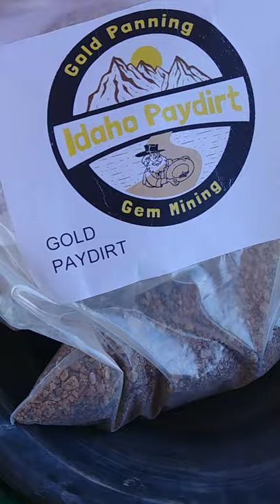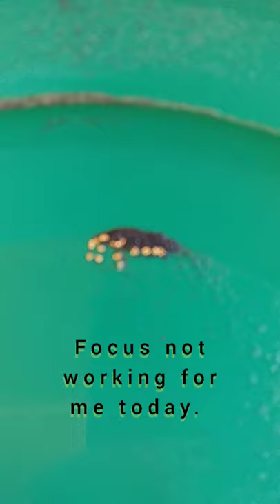Postal Prospecting: Idaho Paydirt from ebay seller inventorjg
Idaho paydirt? Is there a bunch of gold there or just some sands. I didn't know what to expect from already classified material, but here we go. So was it a gold mine or a dud? Watch and see.

A channel for random projects that I want to try, gold paydirt I want to review to get you the information you are looking for before you buy. I hope this is as informational to you as it is fun for me to create and share these videos.